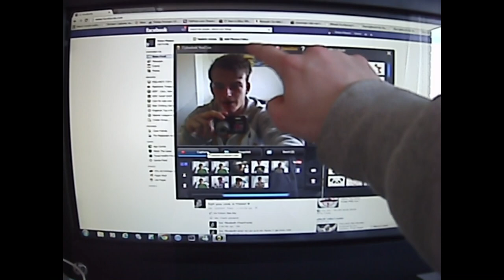(CHEWBACCA IMPRESSION) Weasel BDI - UPDATE VLOG! Lifes Hard luck!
Wanting to buy meself a Scooby! Subaru Impreza just hell fucking yeahh ! and meeting some nice girl just makes things ten times better :)